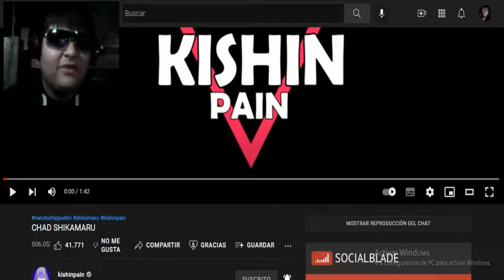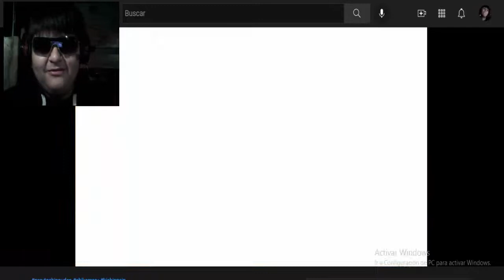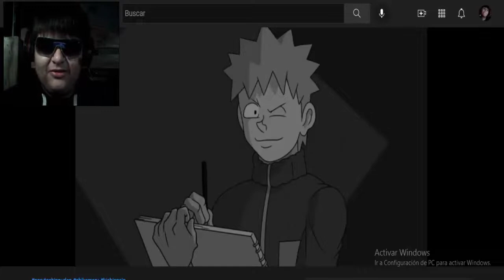CHAD SHIKAMARU NARUTO/KISHINPAIN - VÍDEO REACCIÓN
temari y shikamaru